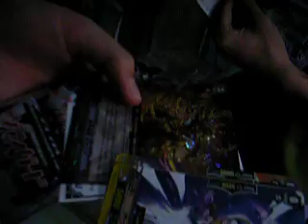Opening 1 pack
hey guys srry i've been inactive for a while :/ been playing warcraft too much lol